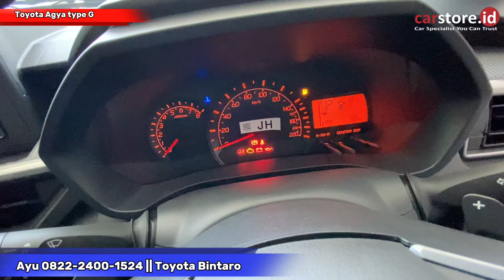Diskon Besar Untung Jutaan ⁉️Review Toyota All New Agya 1.2 Type G Terbaru 2024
Info Promo dan Pemesanan  :
AYU Toyota

Semoga Bermanfaat
Terima Kasih